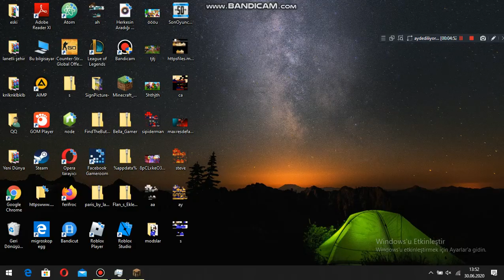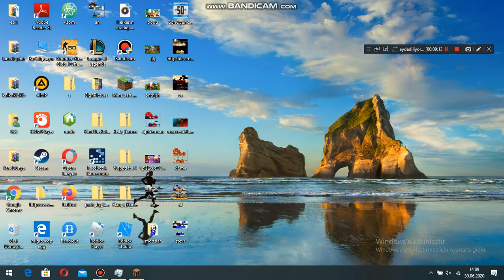ÖRÜMCEK ADAMIN YENİ KOSTÜMÜ AVENGERS FİLMİ #4😱Minecraft